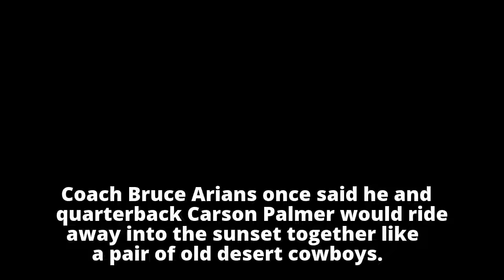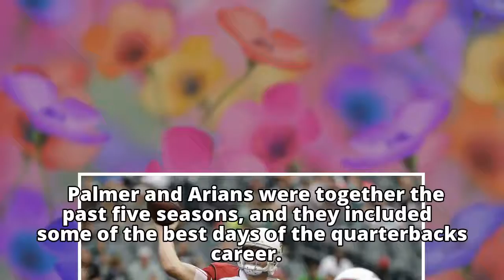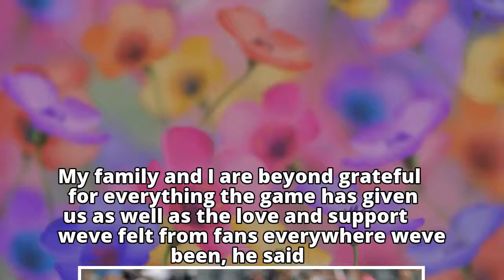Cardinals QB Carson Palmer retires after 15 seasons in NFL